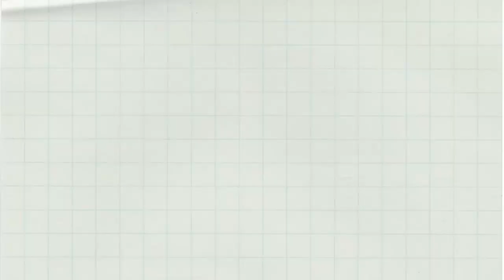Crispy Homemade Fried Chicken | Mama Mer Kusina